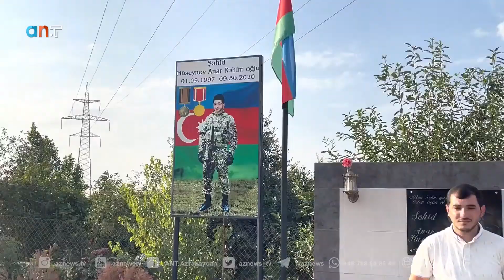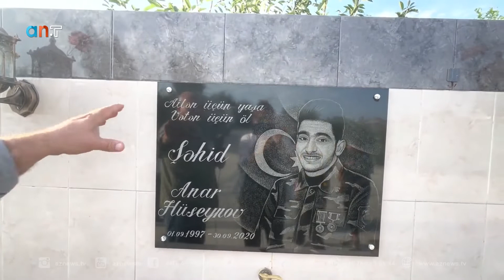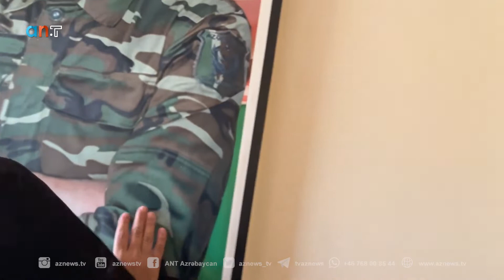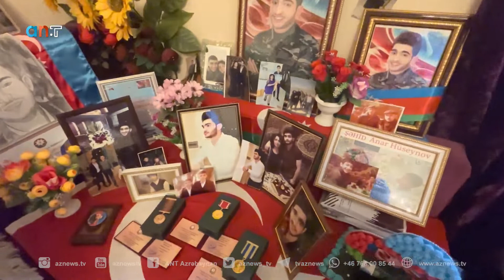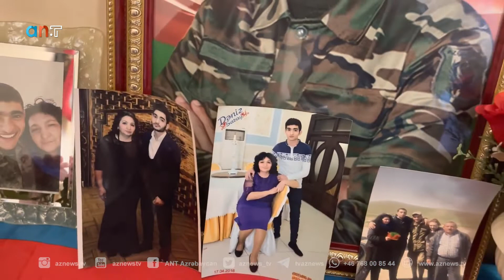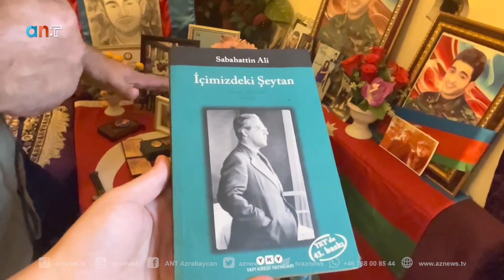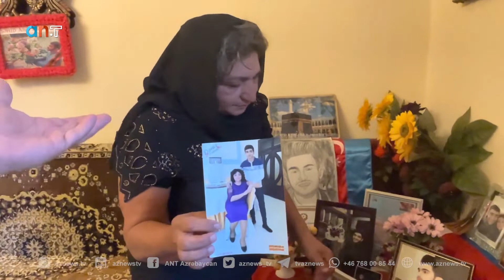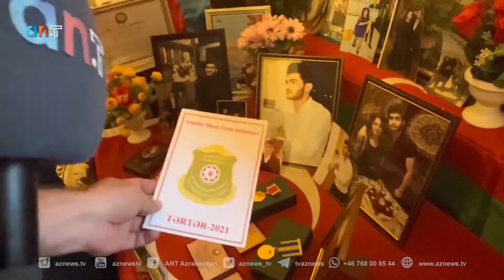Elyaz Yekenli, Bakı, Ramana Kendinde Şehid Anar Rahimoğlunun Anası ile Söyleşimiz ANT TV de